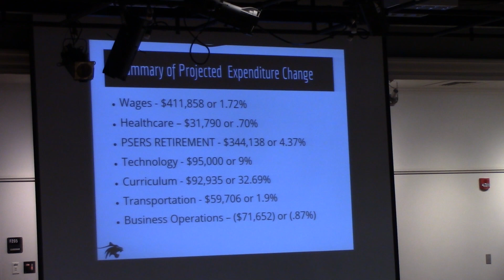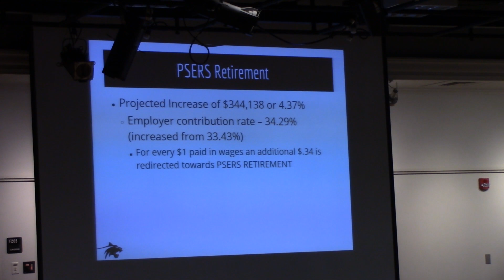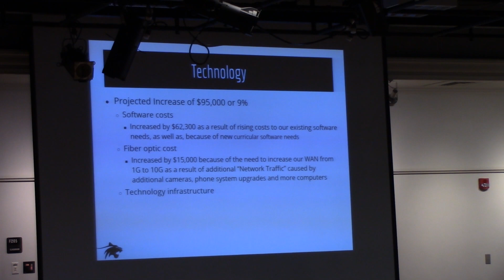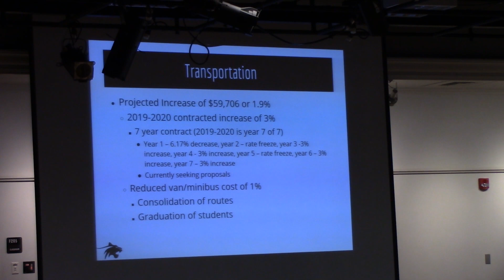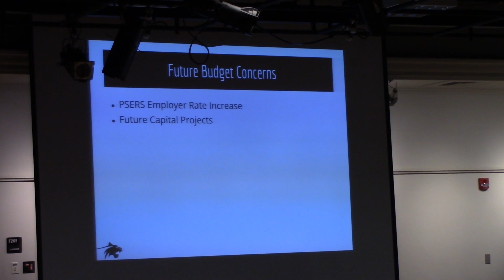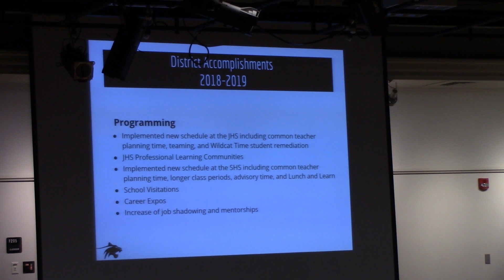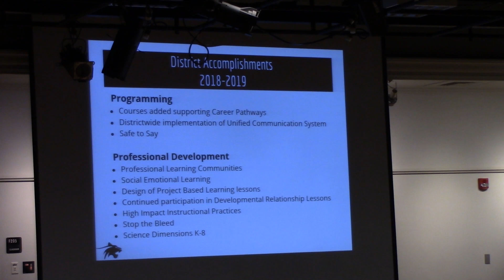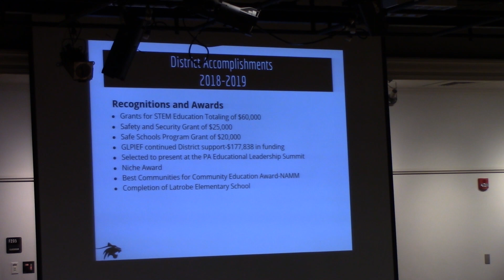GL Committee of the Whole 05.14.19